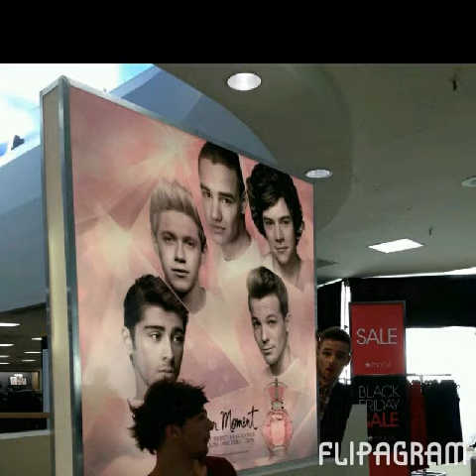Fireproof zeyneepeelmaci onedirection